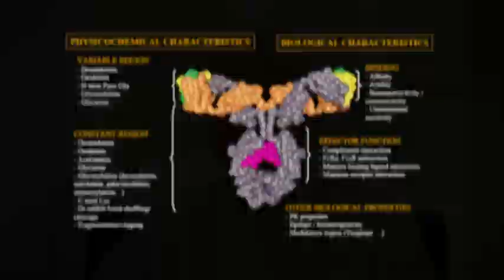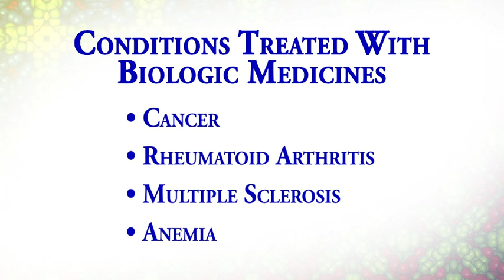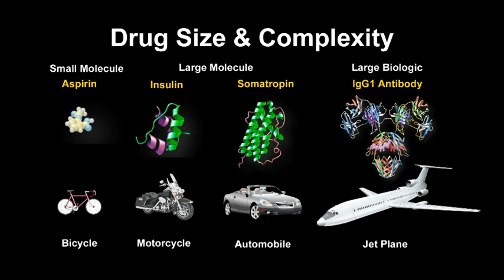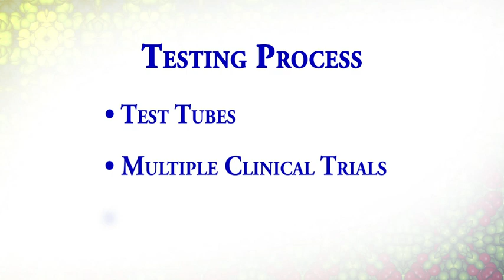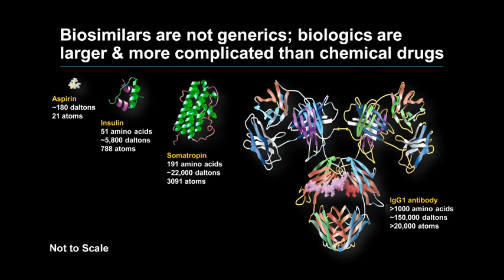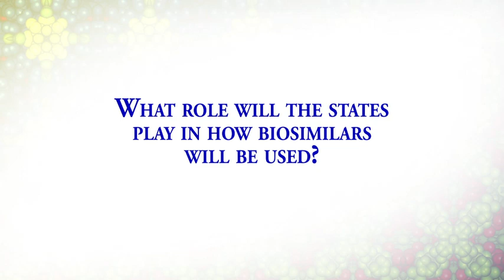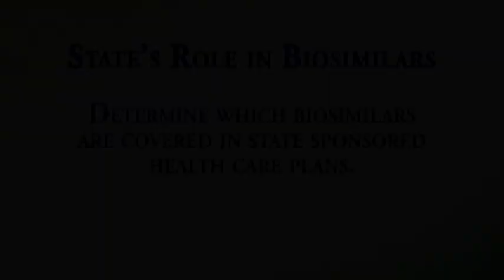What are Biologics?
What are biologics? What are biosimilars?

Video produced by Jasculca Terman